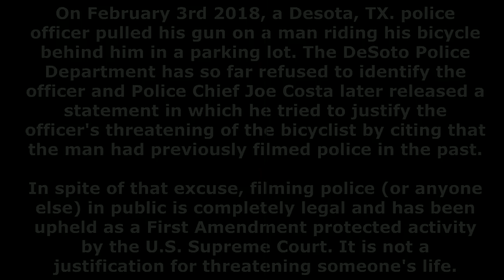Desoto, TX, Cop Pulls Gun On Bicyclist For Filming Him In Public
On February 3rd, a cop from the DeSoto Police Department stopped his patrol car and pulled a gun on a man riding a bicycle behind him. The officer, who the DPD is so far refusing to identify reportedly felt "threatened" because the man on the bike had previously filmed the police and in the past had uploaded those videos to YouTube (and argued with cops in some of those videos).

In spite of neither of those things being a threatening act or in any way illegal Desoto Police Chief Joe Costa later released a statement in which he assured everyone that the unnamed officer is a Good Cop and that they will fully "investigate" themselves before declaring him in the right.

Chief Costa also took that opportunity to share several videos from the bicyclist's YouTube Channel that show him legally filming the police. Apparently that was somehow intended to make it look like the unnamed officer was justified in threatening a citizen with a gun for legally filming him in public.